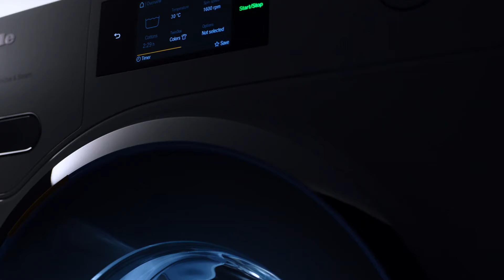Minőség, amely megelőzi a korát | Miele Magyarország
Meggyőződésünk, hogy az innováció és a tökéletes teljesítmény önmagában kevés, ha nem jár együtt hosszú élettartammal és megbízhatósággal. Épp ezért soha nem érjük be a legjobbal – a legmodernebb készülékeket gyártjuk, amelyek nemcsak a versenytársakat, de a korukat is megelőzik.